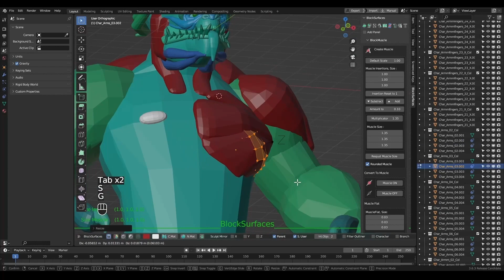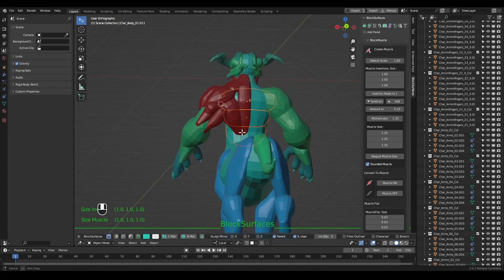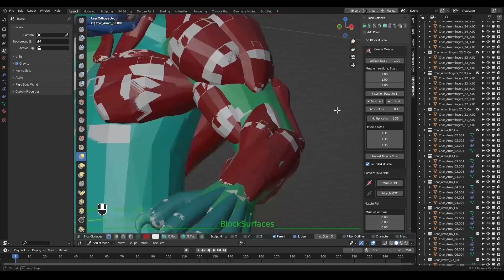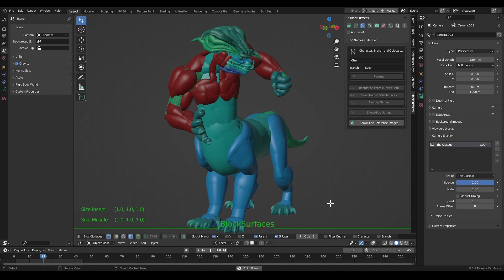Character Quadruped Creature part 3 Timelapse: Blocking Muscles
Timelapse of blocking in blender Character quadruped Creature Part 3 Torso Muscles. In this video tutorial I use the Blocksurfaces add-on to quickly block out the torso muscles of this creature.
Soon the step-by-step audio tutorial for now this quick timelapse creating the upper muscular part of the torso. Look how we can create a creature with believable anatomy and muscles that simulate behavior when doing some poses.. You'll see how fast and easy it is to develop a creature blocking with Blocksurfaces.

While this is just a quick timelapse, my upcoming audio-guided tutorial will walk through each step in detail. The Blocksurfaces tools make it easy to rapidly develop the basic muscle shapes.
Whether you're working on characters, creatures or anatomical studies, Blocksurfaces is a powerful tool for blocking. Be sure to check out Parts 1 and 2 for the full character build.